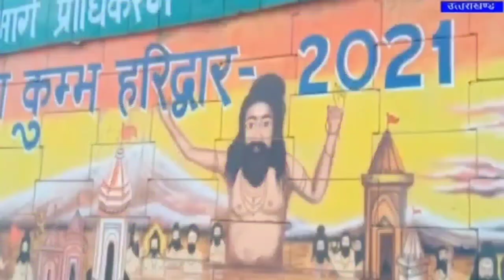Haridwar Kumbh Mela 2021 | Wall Painting | A talk with BFA artist Sahil (Delhi University)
Welcome to KNK News YouTube Channel.